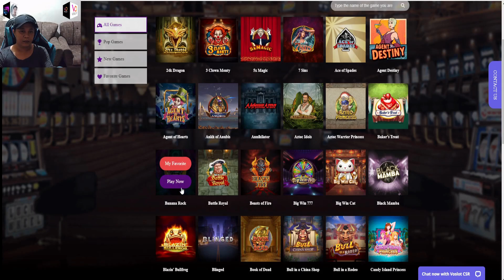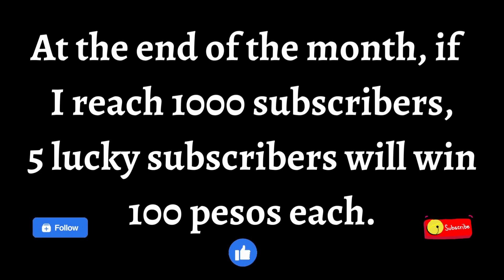Banana Rock will rock your world - Play'n GO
Click this link to sign-up for VOSLOT

n the long run, it will end up as a loss.
If you want to gamble, make sure that you are 18+ years old. Never invest money that you can't afford to lose.

Palike and Follow na din po, thanks mga katropa.